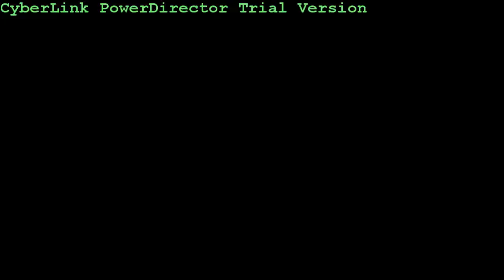Awesome Acorn Decorations. Acorn Home Deco Ideas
Acorn is just awesome and natural material for autumn and winter home décor. I have compiled this video of the best acorn ideas. Hope you find inspiration and will make nice autumn decorations for your home.